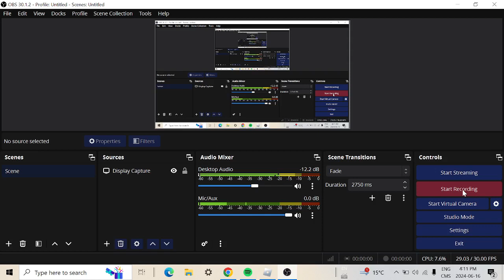Route 4087 2020 Thomas C2 very Late Public CDL bus route AM